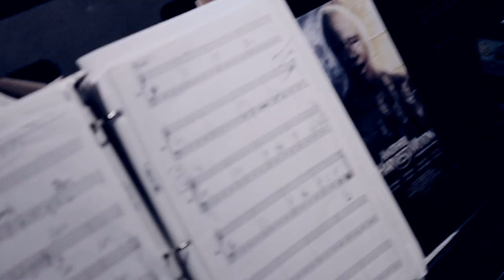L.A. STORIES featuring Rick Garcia. Created by Christina Neferis ©2013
This segment features the talented music composer Rick Garcia. He has composed music for Brokeback Mountain, Collateral, Rango and so much more. For more information about his work, visit his

Thank you to Green Car Motel and Rick Garcia for the beautiful music in this segment.